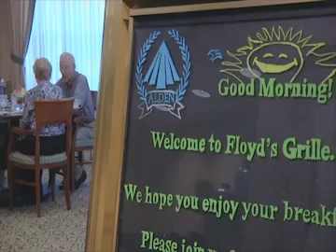Alden Gardens of Waterford Assisted Living Community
Alden Gardens of Waterford Assisted Living is part of the dynamic Alden of Waterford Continuing Care Community. 24/7 care and services, including assistance with activities of daily living, 3 meals/day, snacks, activities and laundry, housekeeping, medication administration, free shuttle to the Rush Copley medical campus & other scheduled transportation. Amenities include fine dining w four-course meals, daily High Tea, ice cream parlor, cable TV, computer room, walking paths, complimentary fitness center membership, complimentary Internet access and so much more!